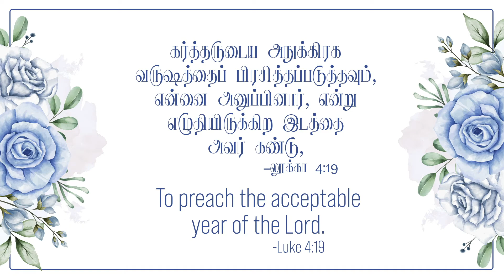லூக்கா 4:19- Luke 4:19- DD -18th September 2021